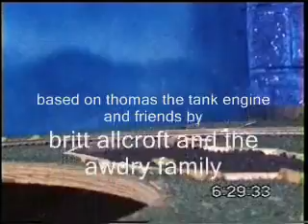s27 percy the small engine and friends episode 14